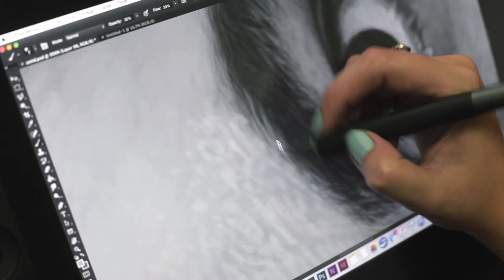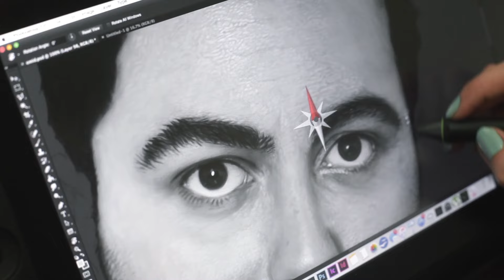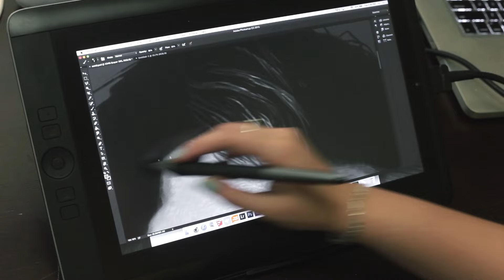Digital Portrait Painting - Omid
A time-lapse video compilation showing the making of a digital portrait painting. This portrait was painted using Adobe Photoshop CC and a Wacom Cintiq Companion Hybrid tablet, using the same techniques that I use when painting with acrylics. The actual working time was approx. 14 hours.